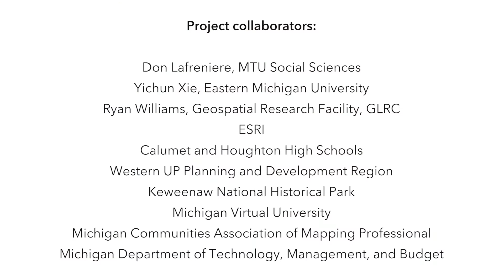Youth-led Mapping to Improve the Health and Wellbeing of Children in Our Communities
How safe do you feel walking down a street? How do we promote walking or biking to school? How do we make good places for our children to play?

The GRACE project empowers youth through the use of geospatial technologies to map and analyze what aspects of neighborhoods promote or detract from child health and well-being to enable youth to make real change in their communities.